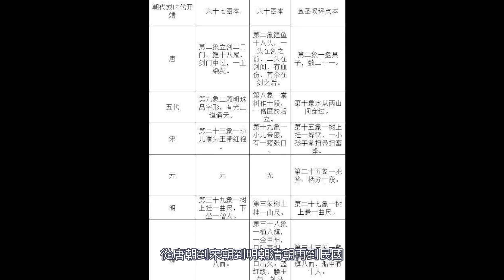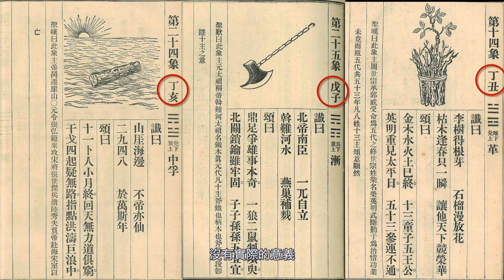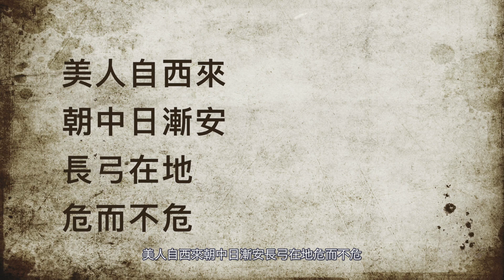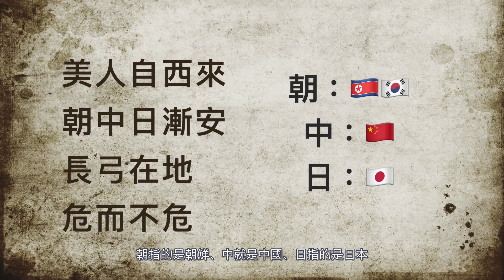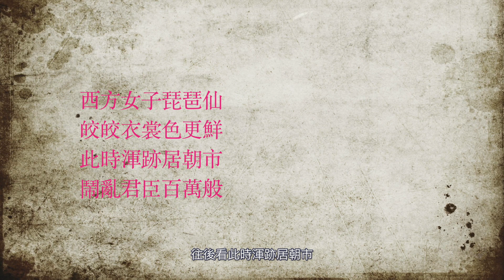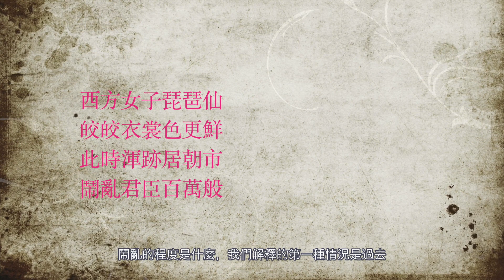回歸推背圖，第四十二象三種方式解讀講第一種，改革開放入的了嗎！皎皎衣服是你我？！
推背圖第四十二象很重要
尤其是對我們當代人
但是看起來卻沒有什麼特殊的事情
是這樣嗎
我們將用三期節目來說一下推背圖的第四十二象
看看當下又什麼大事發生。